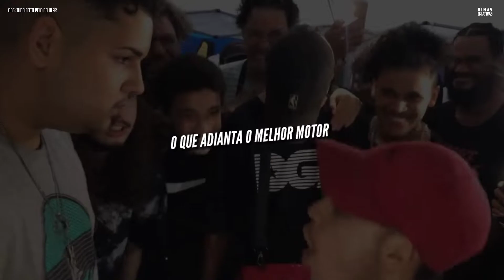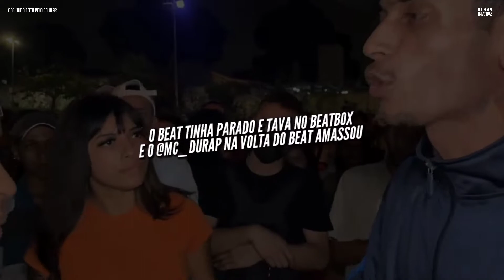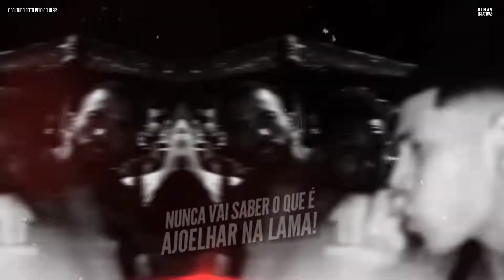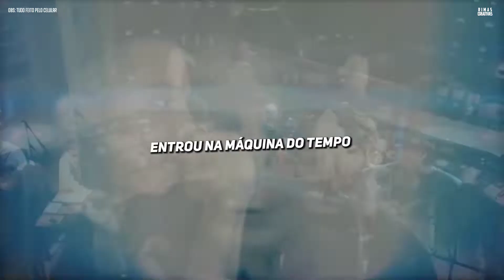FATALITYS SATISFATÓRIOS 2022 LEGENDADO *edit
Salve minha rapaziada do bem, vídeo novo na área comas vários fatalitys satisfatórios de 2022
ainda mais tudo com legenda e uma edit muito braba pro cês curti 😁👍.

Espero que gostem do compilation 🙏😄

FATALITYS SATISFATÓRIOS 2022 LEGENDADO